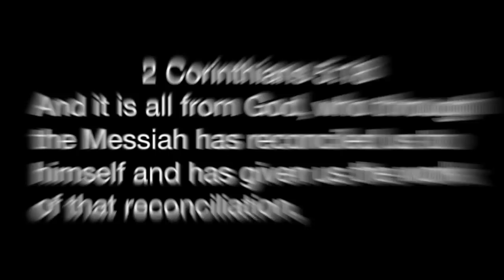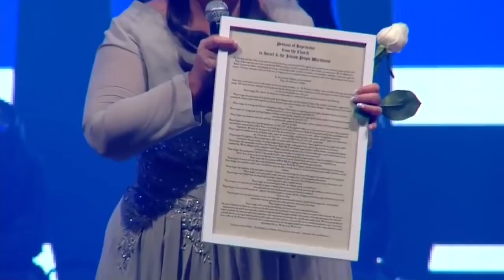"Our Kiss to Israel"-Song of Repentance - The RiverWinds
First Nations elders from many tribes came to Israel in 1999 and they were the first to speak words of repentance for a tragic event that took place in 1939. The Chiefs and Elders of many nations felt they needed to repent to the Jewish people because Turtle Island is our homeland and we are the original authority over our ancestral lands. The repentance was in regard to the St. Louise also known as the "Voyage of the Damned"

The St. Louise set sail from Hamburg, Germany to Cuba on May 13, 1939. In Cuba they were denied entry and then later, within sight of the city lights of southern Florida, the ship was refused entry and was turned around. There were over 900 Jews trying to escape the death camps on this ship and although some were able to escape into other countries many died in the concentration camps. Being denied refuge in the Caribbean and then the United States their lives and future had been decided for them.

2012, three years after the First Nations delegation publicly repented in the State of Israel and the United States Department of State formally apologized in a ceremony attended by Deputy Secretary Bill Burns and 14 survivors of the incident. The survivors presented a proclamation of gratitude to various European countries for accepting some of the ship's passengers. A signed copy of Senate Resolution 111, recognizing June 6, 2009 as the 70th anniversary of the incident, was delivered to the Department of State Archives.

Healing must begin instead of holding on to wrongs of the past and it comes through with compassionate words from our heart filled with good medicine. The First Nations have also survived a holocaust which took a similar amount of lives as the Jewish people. Through this shared understanding of historical trauma we can help build a bridge of healing and hope. We pray that the healing continues and that reconciliation continues because through it there comes restoration.

My wife and I were raised by pastors and the First Nations delegation are Believers in Chief CornerStone Yeshua. In a continuing stream of living waters the song "Our Kiss to Israel" is on behalf of the church. Dr. Laralyn RiverWind wrote this song 10 years ago and we waited until The Creator opened every door for releasing this song during a kairos season. There are approximately 300 holocaust survivors left and the majority now are children who escaped the horrors of genocide. We must make every effort to help them heal from the wounds of their past through your calling to a ministry of reconciliation. This song is about the church's role in history and not about ethnicities.

Go to the website, the song is FREE, and sign the petition!